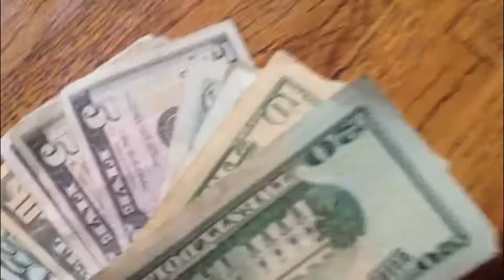wop j dash, (hawaii)